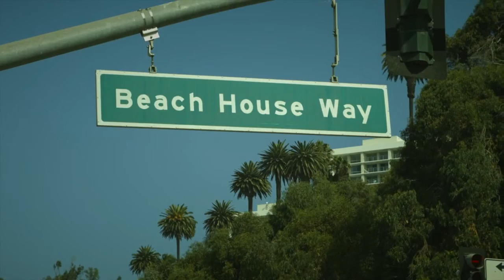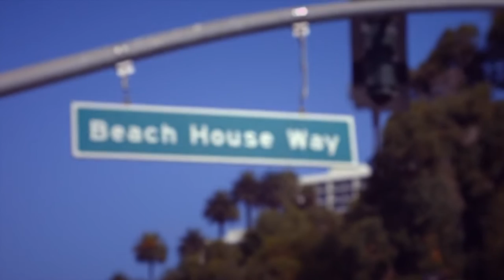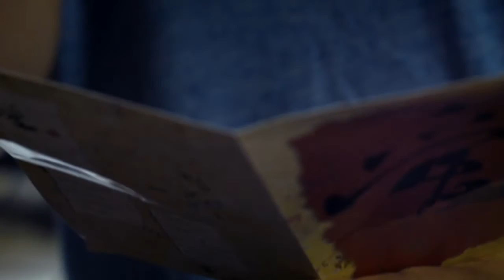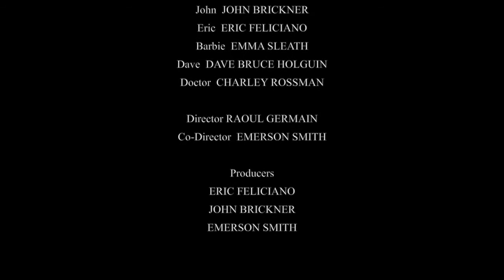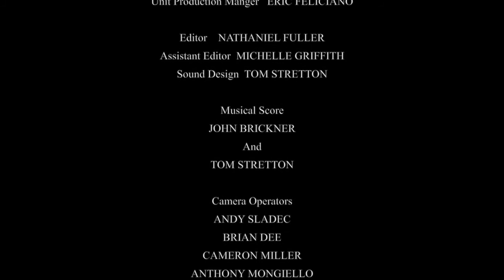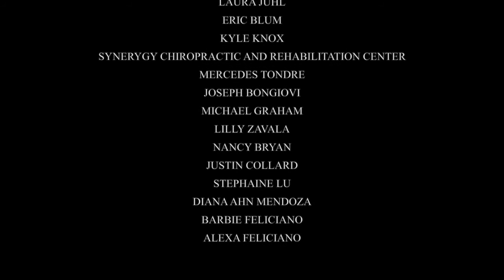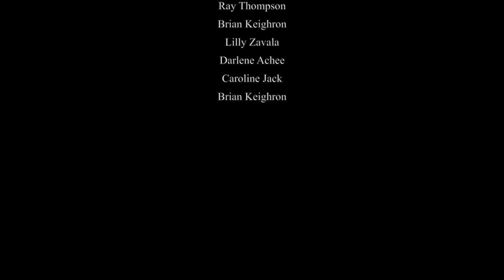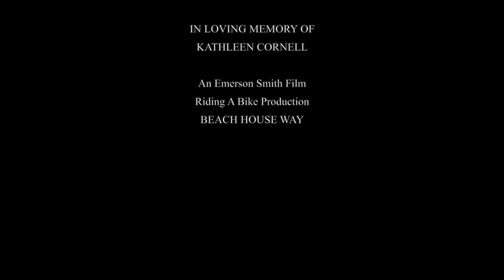Beach House Way (full movie)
Perspectives collide in this beautifully haunting story of a terminally-ill man who returns to his childhood beach house with his two estranged brothers as they must decide how to live out his remaining days.

BEACH HOUSE WAY is a powerful narrative of a man’s fight with a terminal illness as he questions the moral rights that we all have in regards to end of life care, assisted suicide, and the legalities thrown in front of patients desperately seeking support.  His journey is told from his viewpoint as well as those closest to him.  In the house where he grew up, his fractured family comes together to join him, as he must choose how he wants to live out his last days.  Joined by his two afflicted brothers, the three struggle to cope in their own ways.  They battle different viewpoints, different perspectives, and different opinions.  The film is told with three storylines, following each brother as their part of the story and view is revealed to the audience, ultimately ending with that of the main character.  It intertwines and reflects on each character’s battle with the reality of their brother’s and his own condition.  This gripping film stirs the emotions of its audience, and challenges them to explore their own way of coping with personal choice, life, and death of the ones they love.

Cast
Emerson Smith
John Brickner
Eric Feliciano
Emma Sleath
David Holguin
Charley Rossman

Director
Raoul Germain
Emerson Smith

Genre
Drama

Run Time
1 Hr. 13 Mins.